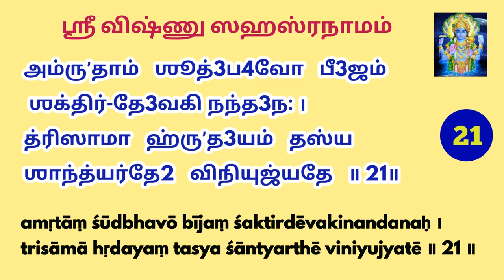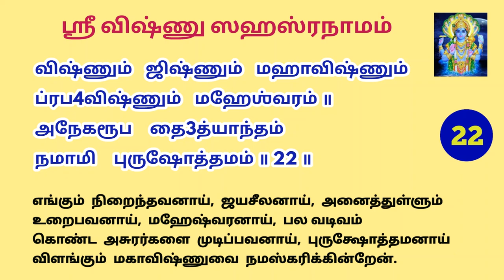Sri Vishnu Sahasranamam sloka 20,21,22 | ஸ்ரீ விஷ்ணு ஸஹஸ்ரநாம ஸ்தோத்ரம்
ருʼஷிர்நாம்நாம்*    ஸஹஸ்ரஸ்ய
வேதவ்யாஸோ    மஹாமுநி: ॥
ச2ந்தோঽநுஷ்டுப்   ததா2   தே3வோ
ப4க3வாந்    தே3வகீஸுத:    ॥ 20॥

ṛṣirnāmnāṃ sahasrasya vēdavyāsō mahāmuniḥ ॥
Chandō'nuṣṭup tathā dēvō bhagavān dēvakīsutaḥ ॥ 20 ॥

ஸஹஸ்ர நாமத்திற்கு ரிஷி வேத வியாச மகா முனிவர்;
சந்தஸ்  அனுஷ்டுப்;
தேவகி புத்திரனான பகவான் கிருஷ்ணர்  தேவதை.

அம்ருʼதாம்   ஶூத்3ப4வோ   பீ3ஜம்
 ஶக்திர்-தே3வகிநந்த3ந: ।
த்ரிஸாமா   ஹ்ருʼத3யம்   தஸ்ய
ஶாந்த்யர்தே2   விநியுஜ்யதே   ॥ 21॥

amṛtāṃ śūdbhavō bījaṃ śaktirdēvakinandanaḥ ।
trisāmā hṛdayaṃ tasya śāntyarthē viniyujyatē ॥ 21 ॥

"அம்ருதாம்சூத்பவ:"   என்பது பீஜம்;
"தேவகி நந்தன:" என்பது சக்தி;
"த்ரிஸாமா"  என்பது  அதற்கு ஹ்ருதயம்;
(மந்திர ஜபம்) சாந்தியின் பொருட்டு  பயன்படுகின்றது.

விஷ்ணும் ஜிஷ்ணும் மஹாவிஷ்ணும் ப்ரப4விஷ்ணும் மஹேஶ்வரம் ॥

அநேகரூப தை3த்யாந்தம் நமாமி புருஷோத்தமம் ॥ 22 ॥

viṣṇuṃ jiṣṇuṃ mahāviṣṇuṃ prabhaviṣṇuṃ mahēśvaram ॥
anēkarūpa daityāntaṃ namāmi puruṣōttamam ॥ 22 ॥

எங்கும் நிறைந்தவனாய்,  ஜயசீலனாய்,  அனைத்துள்ளும்  உறைபவனாய்,  மஹேஷ்வரனாய்,  பல வடிவம் கொண்ட அசுரர்களை முடிப்பவனாய்,  புருக்ஷோத்தமனாய் விளங்கும் மகாவிஷ்ணுவை நமஸ்கரிக்கின்றேன்.